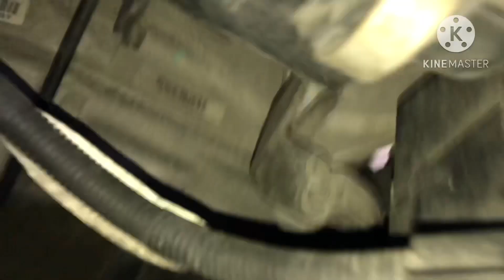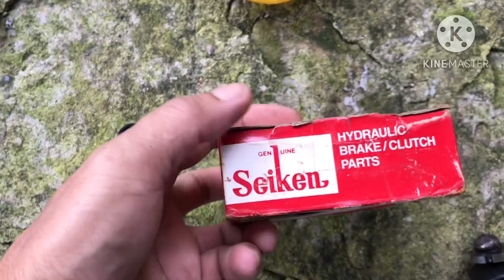Honda city | clutch master | repair | diy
Hi guys, try natin repair itong sasakyan natin..